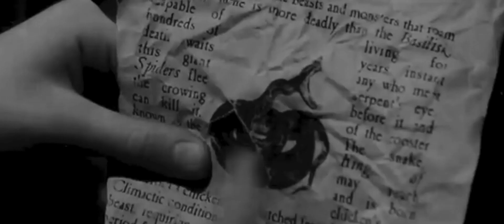tom marvolo riddle.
"ENEMIES OF THE HEIR BEWARE"

WATCH HD 1080P

I casted Tom Hughes as Tom Riddle for this, I think he fits the role rather well.

I'm open to suggestions.